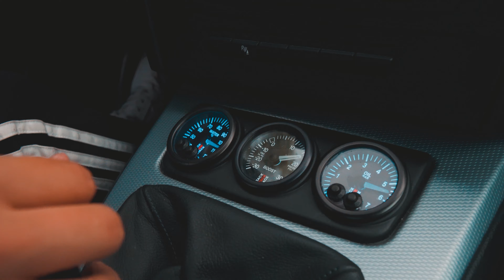BMW 335I E92